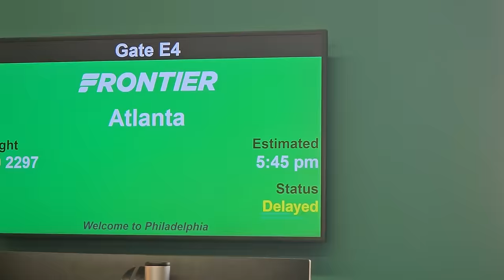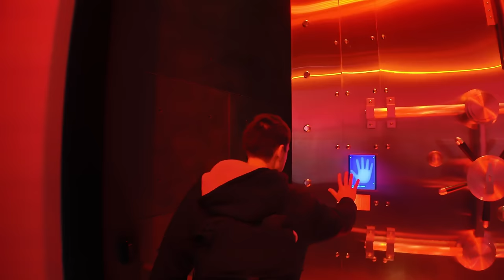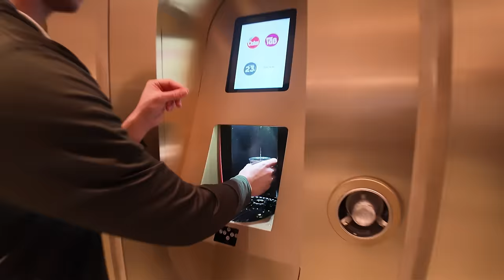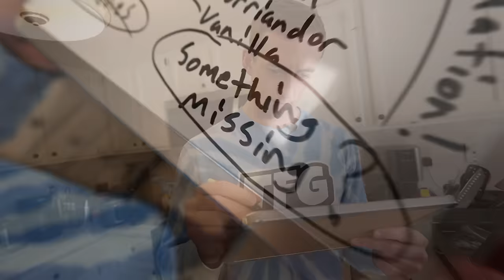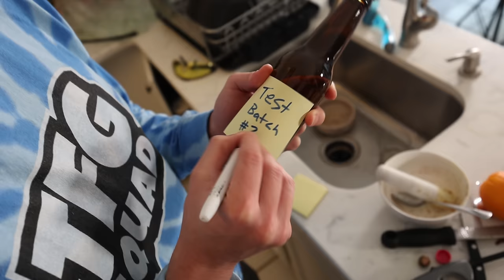I Stole the Coca-Cola Secret Formula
I Stole the Coca-Cola Secret Formula | TFG Vlogs are back and today I will be traveling to Atlanta Georgia to the World of Coca Cola factory! See if we can discovery the secret Coke formula and recreate it at home!